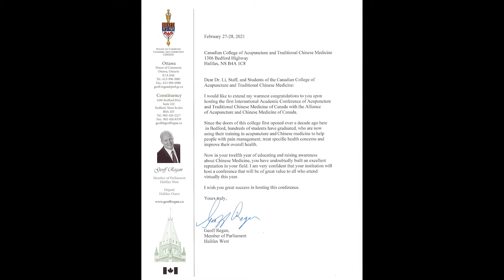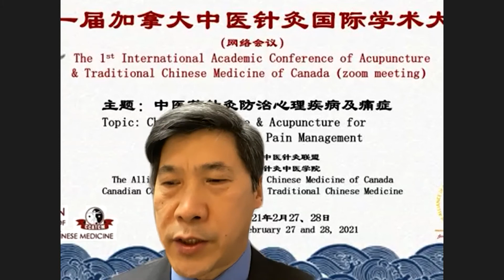第一届加拿大中医针灸国际学术大会开幕式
第一届加拿大中医针灸国际学术大会 27号 开幕式